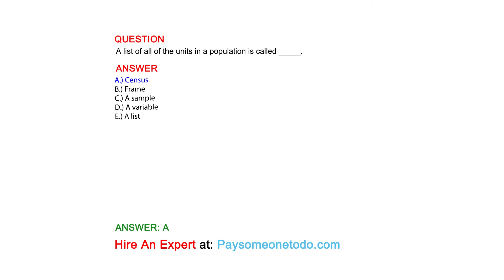A list of all of the units in a population is called _____.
QUESTION

ANSWER
A.) Census
B.) Frame
C.) A sample
D.) A variable
E.) A list